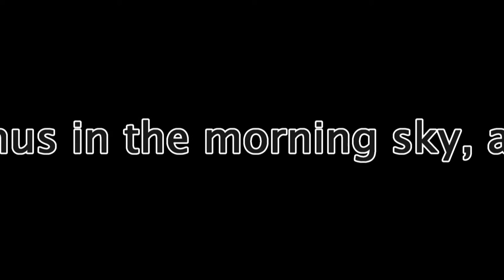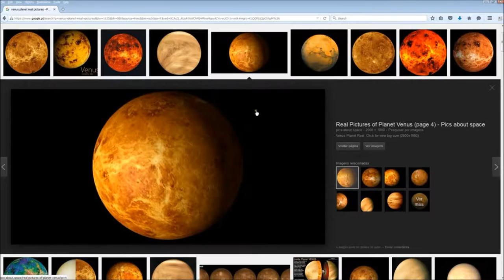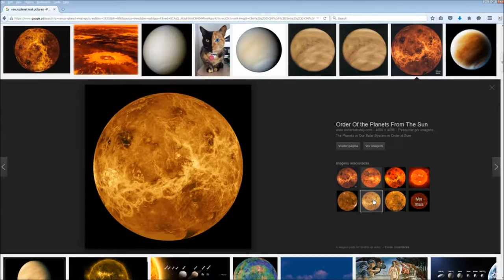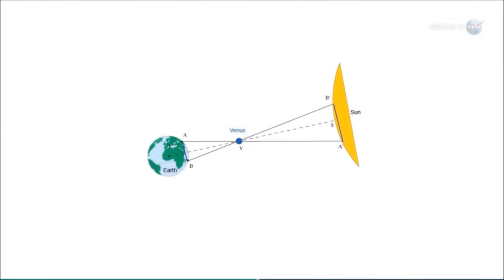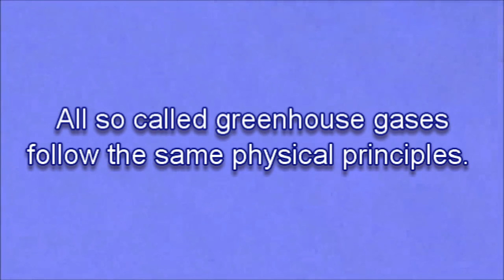Flat Earth Deniers Hate This Video, The venus waves - shocking flat earth proof!!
Flat Earth Venus Phase Calendar 2017. ... Another Shocking Flat Earth Proof|The Venus Waves You Need to Watch this yourself. Thanks